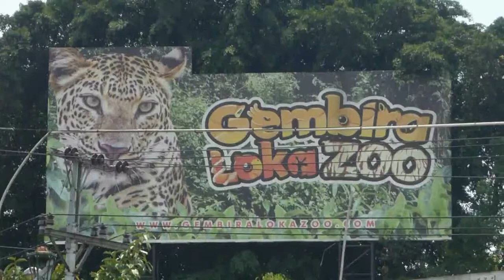MOBIL PICK UP TERJUN KE SUNGAI - JOGJA TV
Ditinggal buang air kecil, sebuah mobil pick up terjun bebas dari atas jembatan setinggi 10 meter di Sungai Gajah Wong Yogyakarta. Tidak ada korban jiwa dalam kejadian tersebut  namun mobil mengalami kerusakan berat di sejumlah bagian.